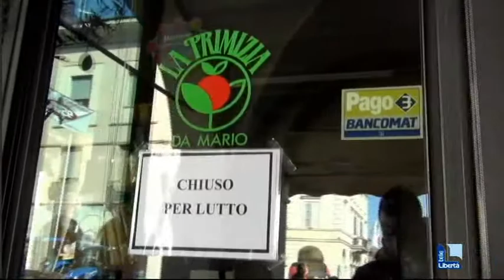Tragedia a Cortemaggiore, muore in scooter Nicola Zaffignani